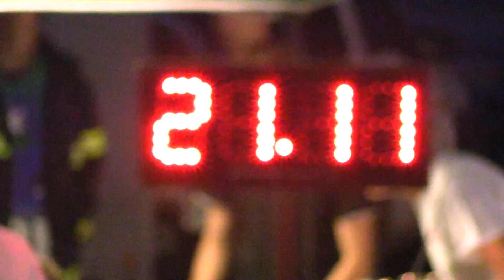2017 Nočná Raslavice DHZ Vyšná Šebastová ženy Prvý pokus